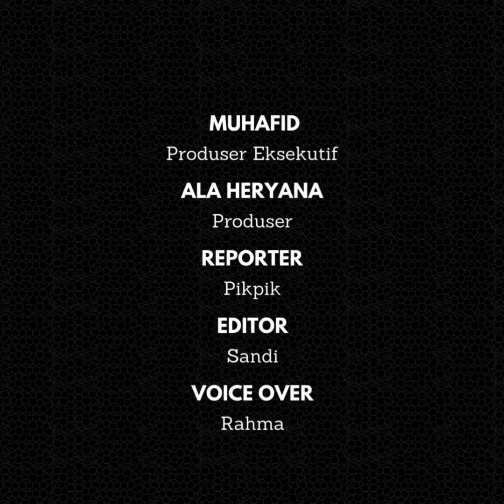Longsor Timbun Jalur Banjarwangi Garut, Bikin Macet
Longsor timbun jalur jalan Banjarwangi tujuan Garut Kota dan sebaliknya. Upaya evakuasi reruntuhan material longsor kini tengah dilakukan Dinas terkait di Garut, Jawa Barat, Minggu (7/1/2024).

Sistem buka tutup jalur pun dilakukan petugas kepolisian, karena jalan tersebut merupakan akses satu-satunya penghubung Kecamatan Banjarwangi, Kecamatan Singajaya, Kecamatan Peundey, Kabupaten Garut menuju Cikajang dan sebaliknya.